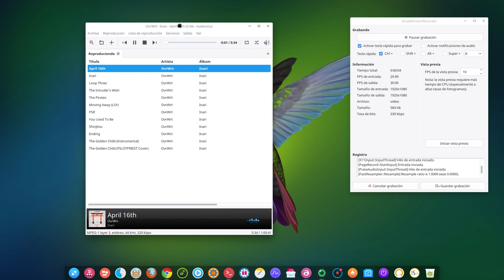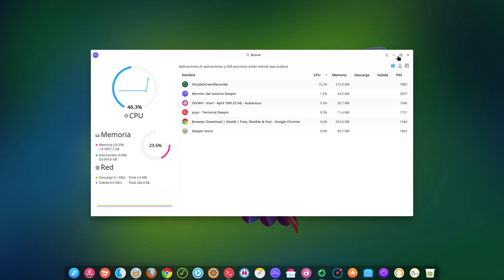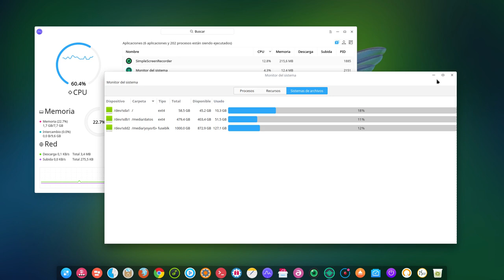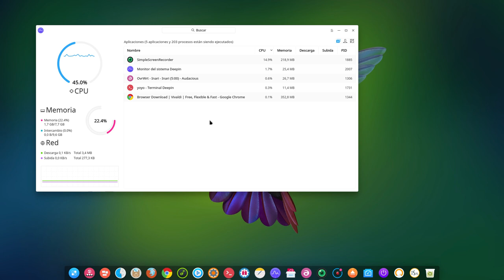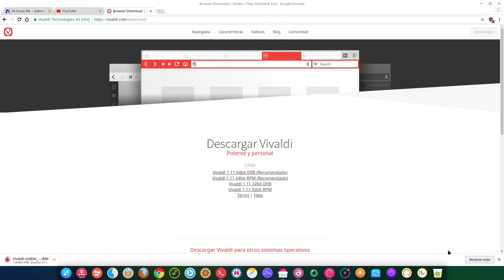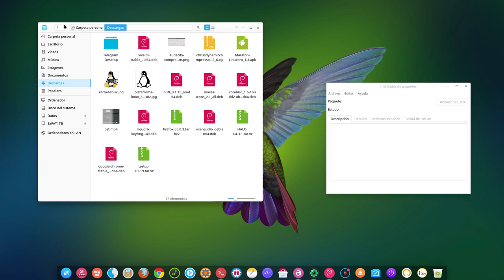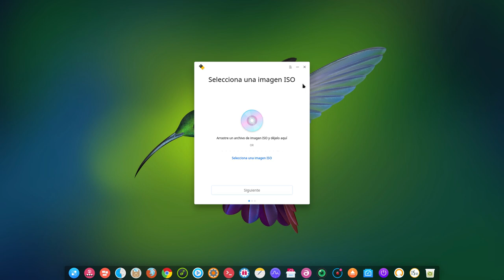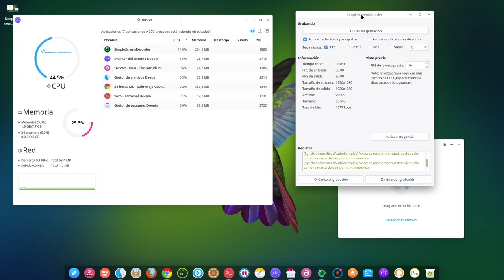System Monitor y Package Manager: 2 aplicaciones de Deepin que alomejor no conocías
En la última ISO estable de Deepin, la 15.4.1, hay algunas aplicaciones propias que se quedaron fuera por no llegar a tiempo para el lanzamiento de la ISO, no obstante se pueden instalar desde repositorios.

Hoy os enseño Deepin System Monitor y Deepin Package Manager, dos aplicaciones gráficas de esta distro muy útiles y bastante bonitas.